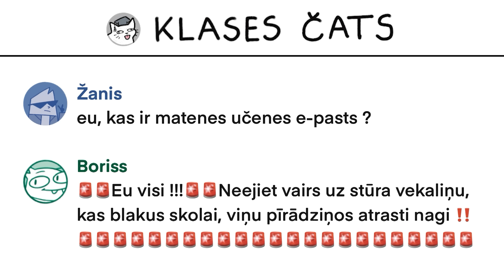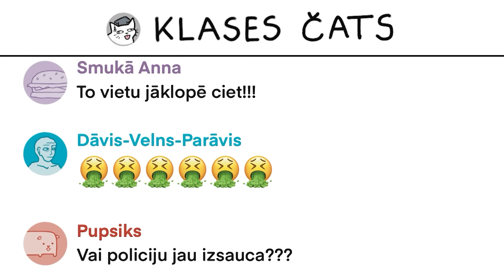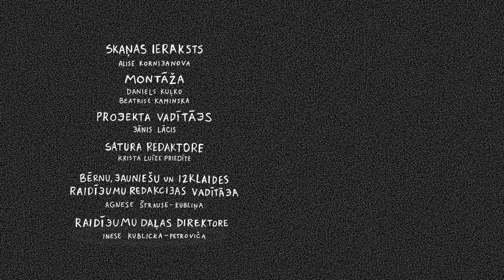“Pīrādziņi" jeb kā apmaldīties viltus ziņās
Visu pilsētu pārņem ziņa – STŪRA VEIKALIŅA PĪRĀDZIŅOS IR NAGI!!! Par laimi Boriss varonīgi pastāstīja visiem par šo ekoloģiski gastronomisko krīzi! Ne katram ir dota iespēja kļūt par varoni, bet Borisam, kurš izglāba pilsētniekus no nagainiem pīrādziņiem, tas izdevās! Tomēr... cik ātri tracis izplatījās, tik ātri tas arī atrisinājās, jo Boriss šo “ziņu”, kas izrādījās nepatiesa, ir paķēris no sena joku raksta.

Latvijas Televīzija pusaudžu platformā “Plusaudzis” piedāvā animētu stāstu sēriju par nedienām, kas var piemeklēt gandrīz jebkuru jaunieti. Stāstiem par iedvesmu kalpo īsti pusaudžu stāsti. Trešā animācijas sērija ir par viltus ziņu izplatīšanos.